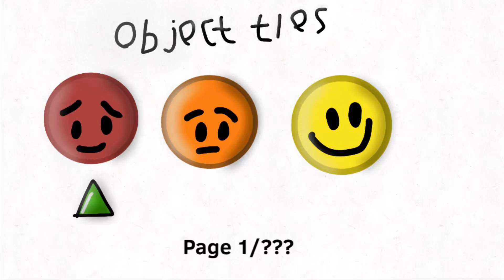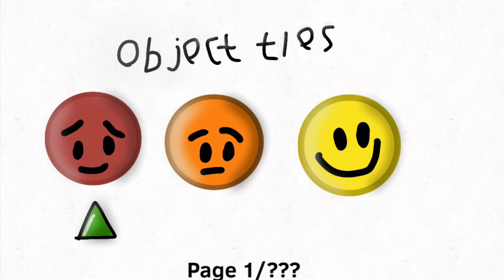All object ties sound effects Coming from WBH ( Test )